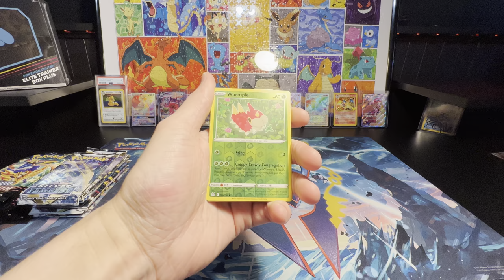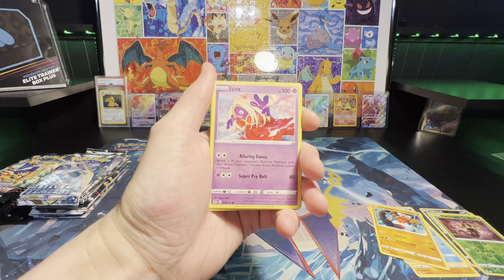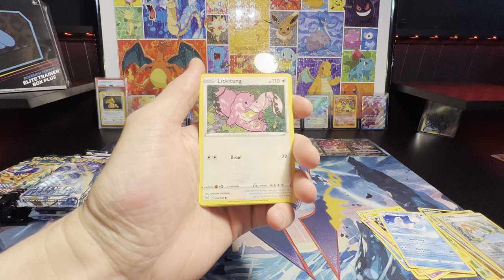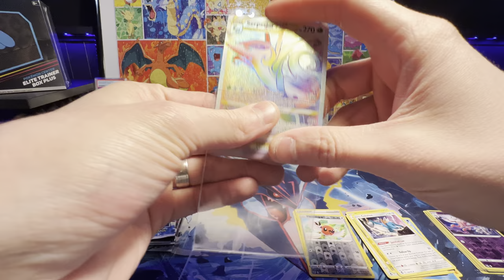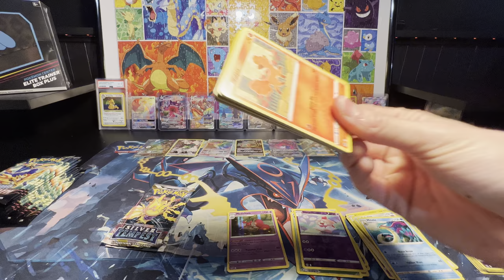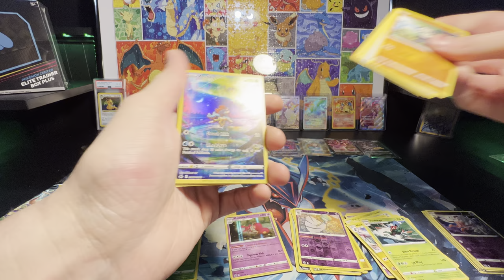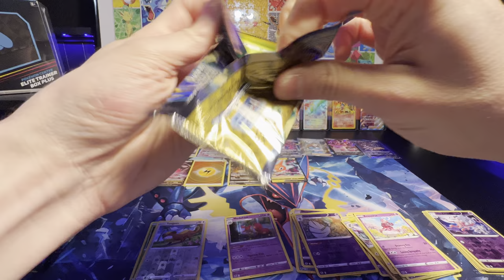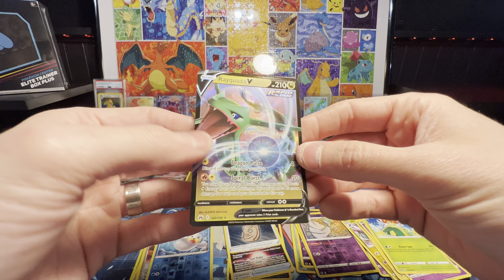Best packs ever? Amazing ETB comparison!